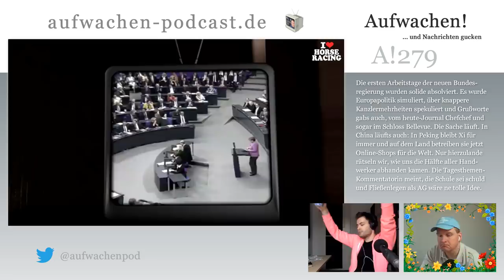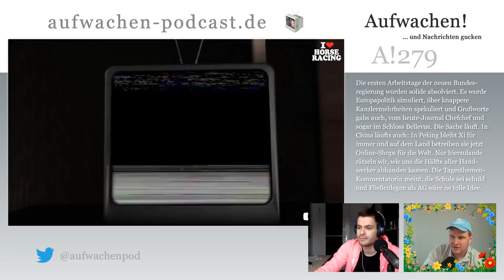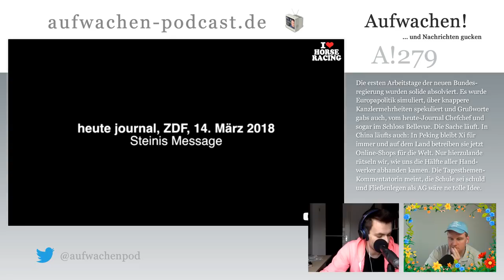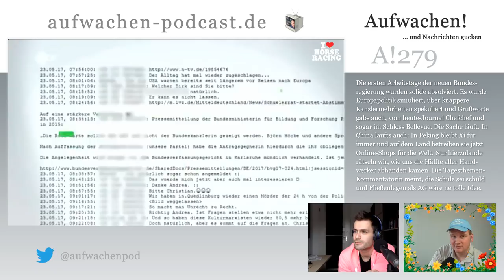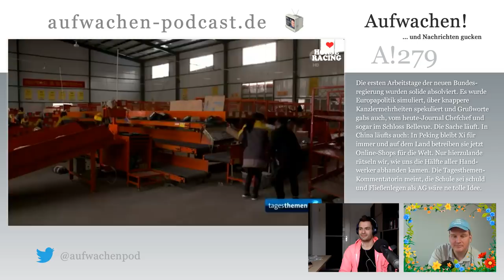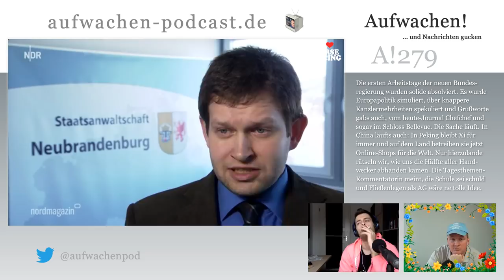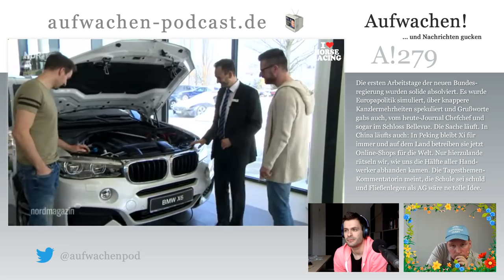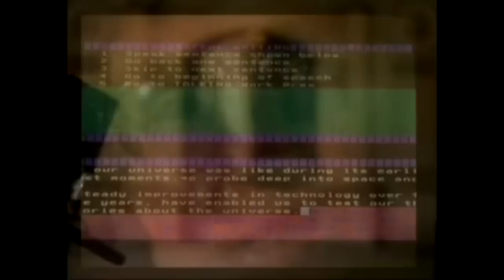Aufwachen #279: Stephen Hawking ist tot, Merkels Regierung lebt & Chinas Regime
Die ersten Arbeitstage der neuen Bundesregierung wurden solide absolviert. Es wurde Europapolitik simuliert, über knappere Kanzlermehrheiten spekuliert und Grußworte gabs auch, vom heute-Journal Chefchef und sogar im Schloss Bellevue. Die Sache läuft. In China läufts auch: In Peking bleibt Xi für immer und auf dem Land betreiben sie jetzt Online-Shops für die Welt. Nur hierzulande rätseln wir, wie uns die Hälfte aller Handwerker abhanden kamen. Die Tagesthemen-Kommentatorin meint, die Schule sei schuld und Fliesenlegen als AG wäre ne tolle Idee.

00:00:00 Guten Morgen
00:04:27 Unterstützerdank
00:14:08 Kommentare kommentieren
00:21:39 Europa und die Groko
00:29:48 Strache entschuldigt sich
00:30:54 AfD in Syrien und in Landtagen
00:42:24 China
00:54:28 Handwerk
01:03:06 Lady Police in Indien
01:05:51 Polizist schießt: Aufregung im Norden
01:13:38 Ausreisen, freiwillig
01:28:10 Mathias' Musik
01:30:10 Sagan ft. Hawking
01:33:41 Hawking im heute Journal
01:35:17 Audiokommentare
01:35:33 Anna über Sendezeiten für Paralympics
01:38:17 Da über Diesel vs Benzin
01:43:57 David über Strafzölle
01:45:08 Andrej über Christian Lindner
01:48:16 Fritz über Armut
01:51:14 Trhqx über Armut repräsentiert
01:54:10 Bastian über Steuern für Aktien
01:54:57 Johannes über die Linke
01:59:22 Sebastian über Arbeitszeit
02:01:29 Yannick über Gütertransporte
02:06:12 Robert übers Flugtaxi
02:08:34 Lucian zu einigen Kommentaren
02:15:31 Mira über die AfD in den Medien